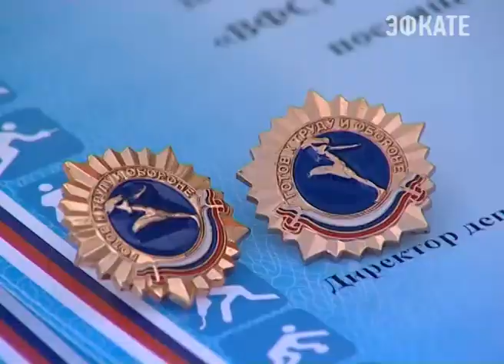В Сочи вернулась одна из ярчайших традиций Советского Союза. Новости 24 Сочи Эфкате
Студенты училищ и вузов выполняют нормативы ГТО.
Сочи. Новости.
Телеканал Эфкате.